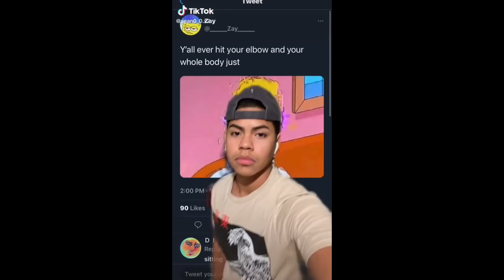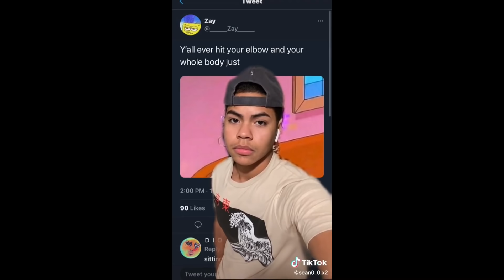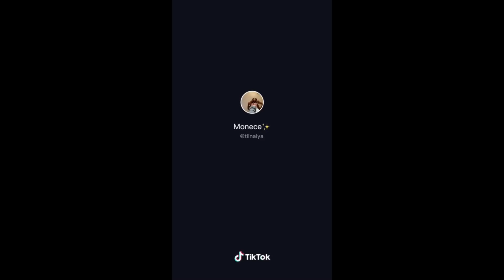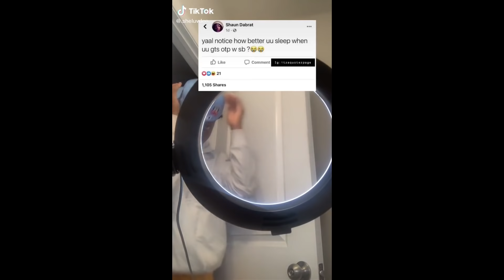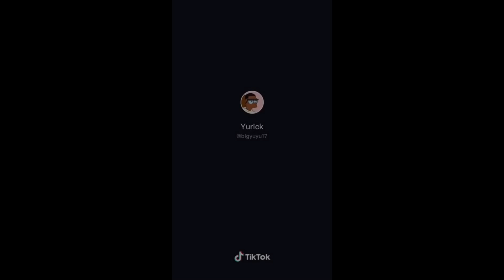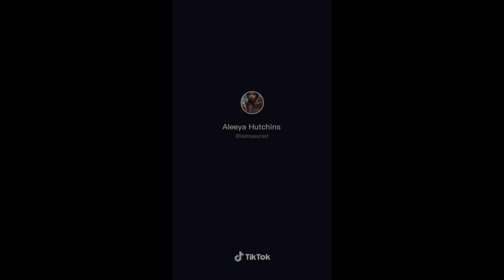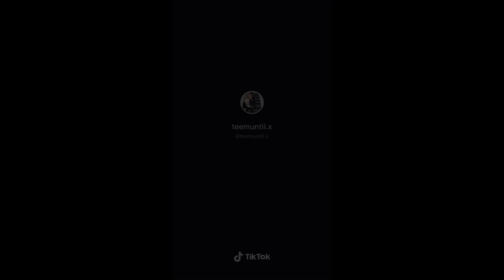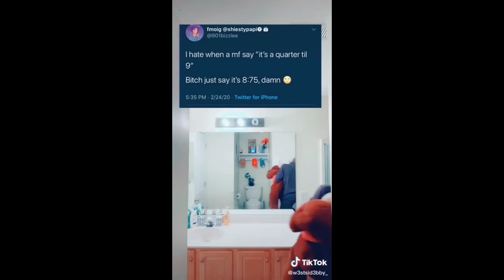‘’Uh uh uh uh...Come Here Throw That Ass Back’’ TikTok Compilation/Challenge